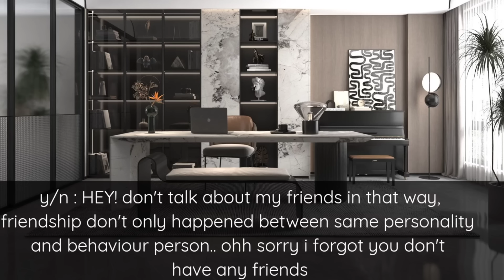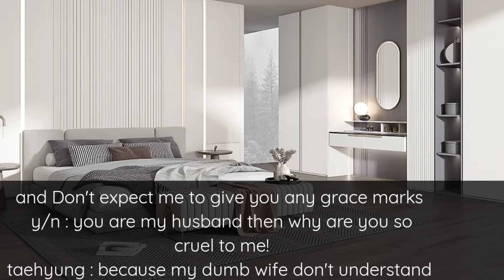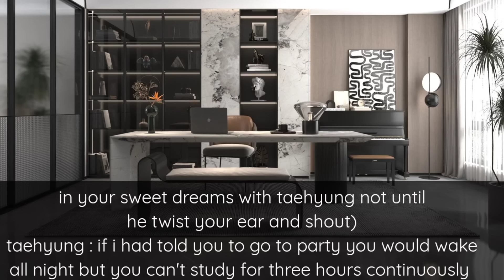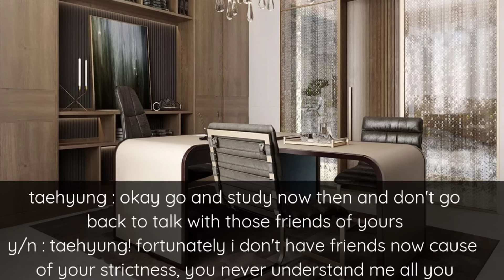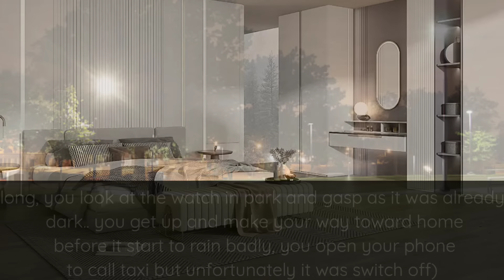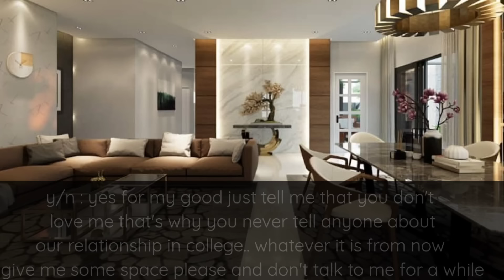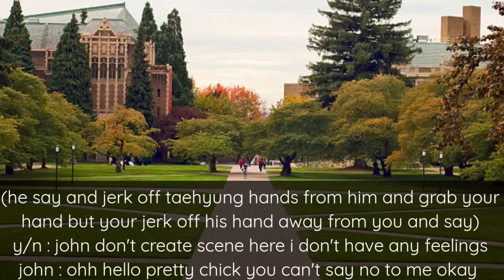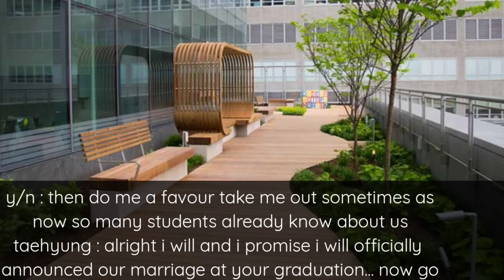When someone propose you infront of you possessive professor husband after you both had a argument-